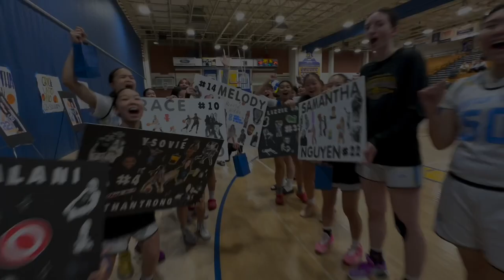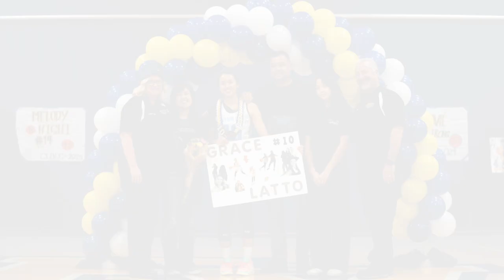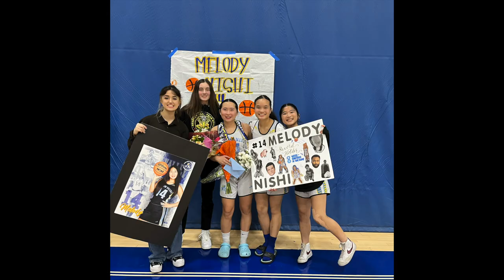Fountain Valley Girls Basketball 2023-2024 Season Video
Frosh/Soph, JV, Varsity, Coaches.

- Time Stamps -
00:00 Frosh/Soph
03:47 Junior Varsity
09:40 Seniors
11:48 Varsity
19:33 FVHS Girls Basketball